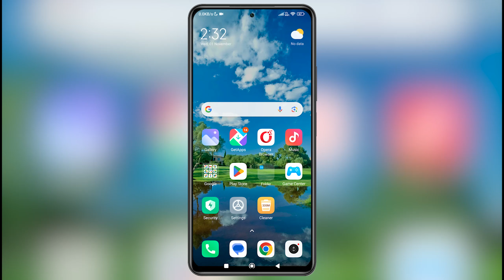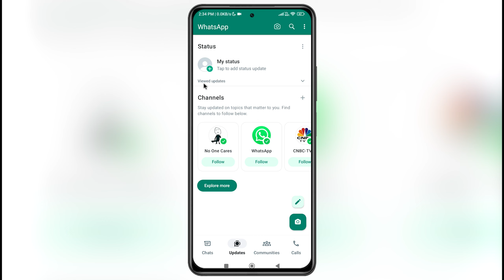How To Bring Back Verticle WhatsApp Status | WhatsApp Me Old Style Kaise Wapas Laaye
Also covered :-
How to Bring back the Status Vertical Style in WhatsApp Latest Update
whatsapp change status style in new update
whatsapp status list wise nahi dikh rahe
how to change new whatsapp status style
how to bring back old style in whatsapp status
How to Change your WhatsApp Status Slides from Horizontal View back to the Vertical View

Keep Supporting...